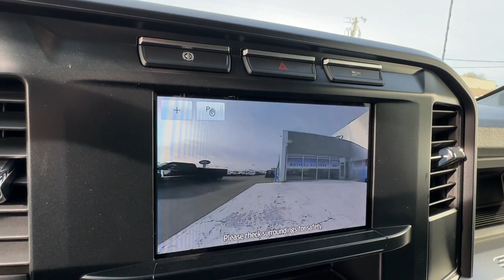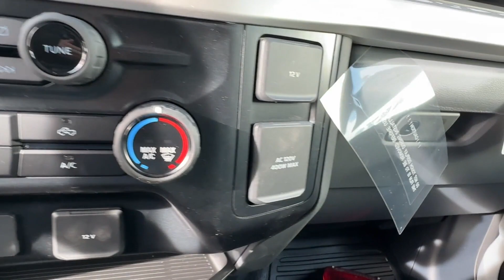2024 Ford Super Duty F-550 DRW XL Manassas, Chantilly, Woodbridge, Fairfax, Gaithersburg MD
2024 Ford Super Duty F-550 DRW XL 1FD0W5HT4REC45633 Video

This 2024 Ford Super Duty F-550 DRW XL is full of phenomenal features such as:

soon!